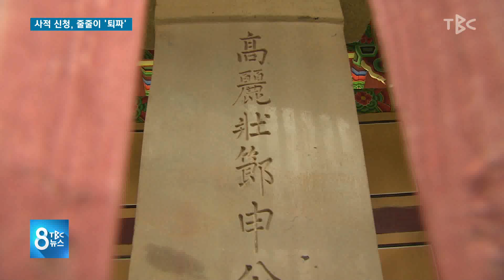사적 신청, 줄줄이 ‘퇴짜’ 180916 [TBC-띠비띠]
사적 신청, 줄줄이 ‘퇴짜’

대구경북소식 정병훈 기자